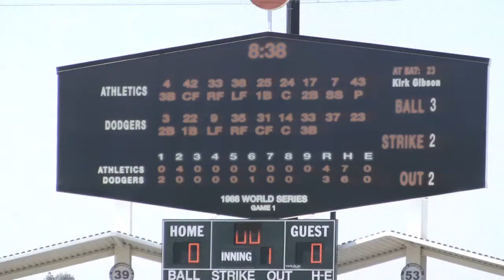SoCal Double & Sliding @ Home to Score vs Minors Gold @ TCS Softball Tournament Perris. Emily Burrow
Triple Crown Fast Pitch Travel Softball played at Perris CA. Emily Burrow Class of 2017.
Varsity Coach: Dave Mercado at Great Oak High School, Temecula CA.